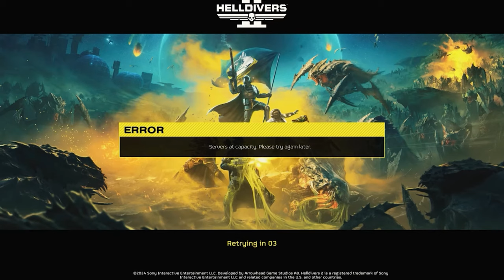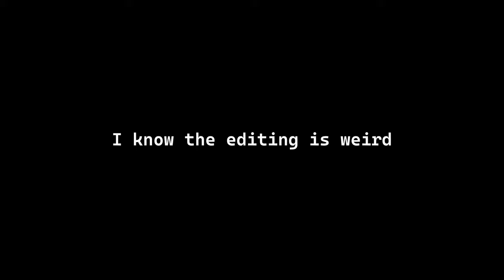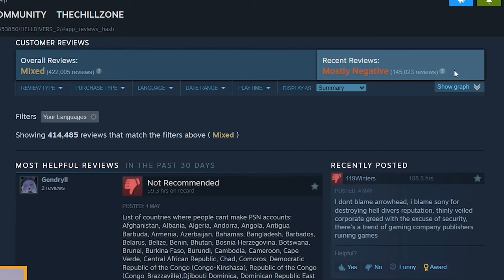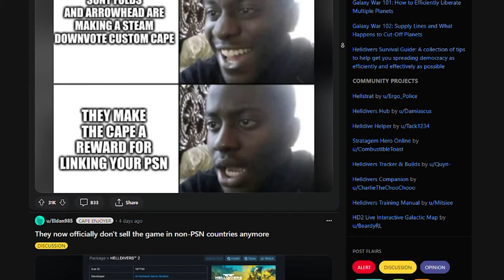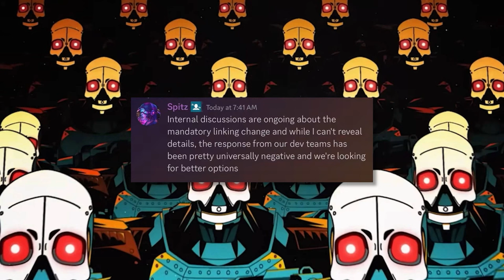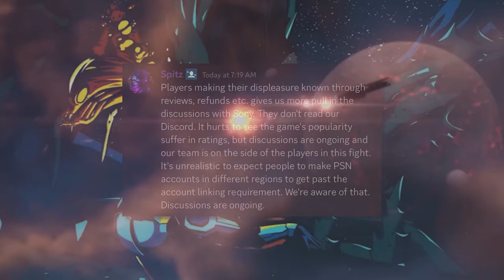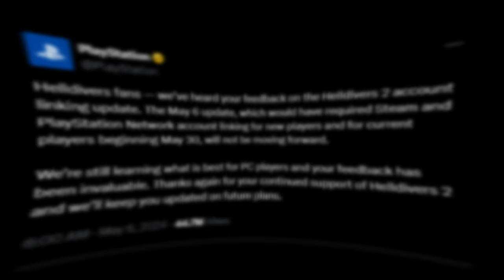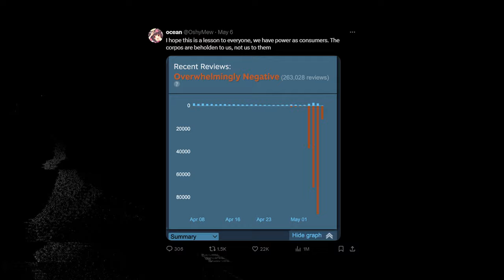How Sony nearly Nuked Helldivers 2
Sorry for the late uploads. Sickness, infections and everything " not so nice " that springs brings hindered me from working on recordings... more content to come this weekend though. hope you enjoy this one.